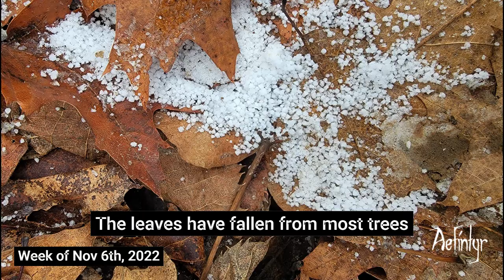What's Up Whitewater? 45 Sec Phenology - Week of Nov 6th, 2022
What's happening in the woods of Southeastern Minnesota? As the flashy flowers of summer and colors of fall lay to rest it is a great time to shift focus to the subtle details that often go unnoticed amongst the rapid changes and lush growth in the warmer months.